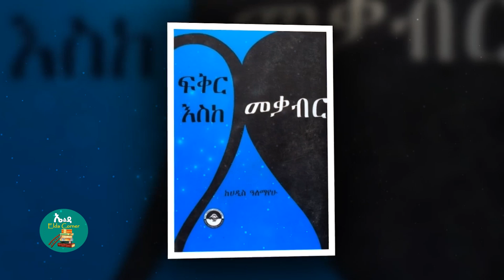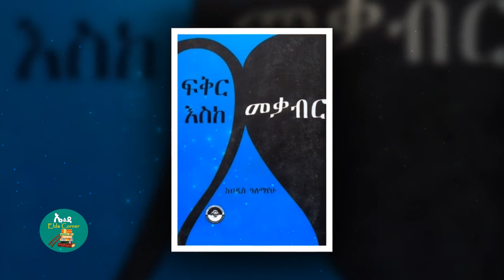👉ፍቅር እስከ መቃብር ውድነሽ በጣሙ የሙሉጌታ ተስፋዬ ባለቅኔ ምህላ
አዲስ ተከታታይ ትረካ ትረካዎች ትረካዎች በድምጽ ትረካ መንፈሳዊ ትረካ ፍቅር ትረካ መስታወት አራጋው ትረካዎች ሙሉ ትረካ ፀጋዬ አብራር ትረካ ዴርቶጋዳ ትረካ MP3 ትረካ ቲዩብ ትረካ አሌክስ አብርሀም ትረካ መፅሐፍ ትረካ ግሩም ተበጀ መፃህፍት ትረካ አደፍርስ ትረካ የመጥሐፍ ትረካ አቦቸር ትረካ ትረካ እውነተኛ ታሪክ መጻፍ ትረካ ሀሽ ማል ሙሉ ትረካ amaharic ትረካ dertogada Amharic ትረካ film ትረካ የጉራጌ ትረካ ሰንሰለት ትረካ ሕማማት ሙሉ ትረካ መንፈሳዊ ትረካ ቆንጆ ትረካ ፍቅር እስከ መቃብር ሙሉ ትረካ ሬዲዮ ትረካ ኦሮማይ ትረካ ኢትዮጵያ ትረካ ሸገር ሼልፍ ትረካ በውእቀቱ ትረካ ሰመመን ትረካ ዙበይዳ ትረካ